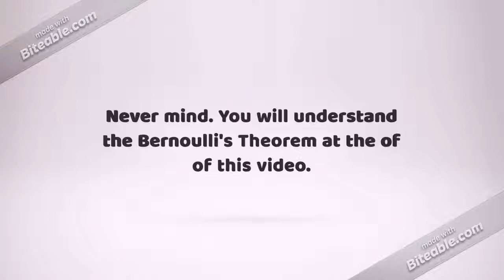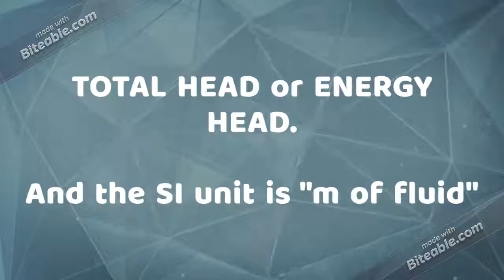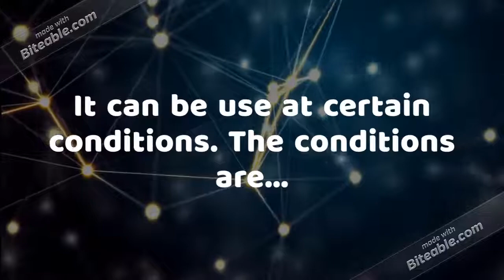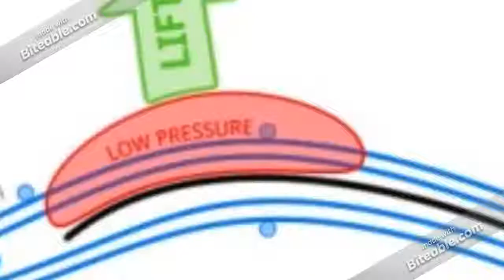Get Into Bernoulli's Theorem